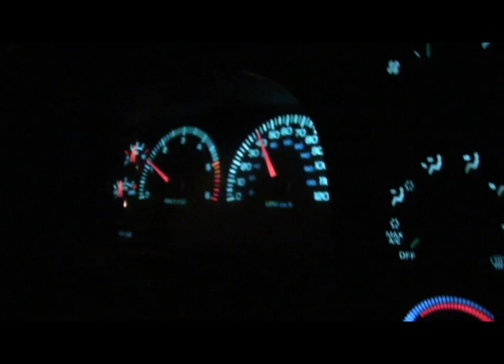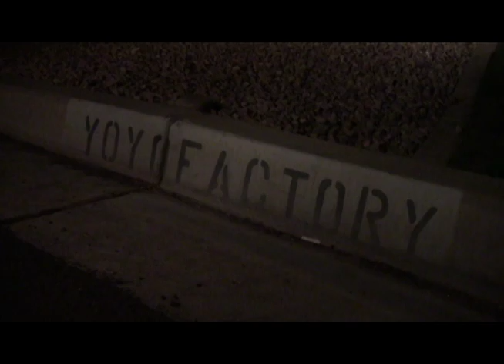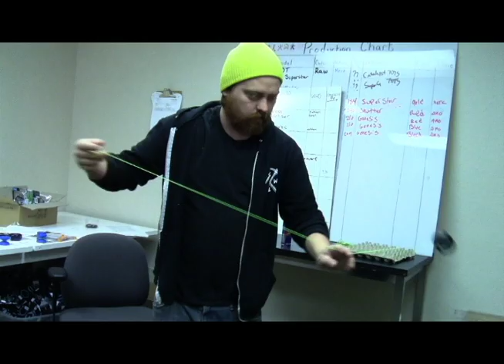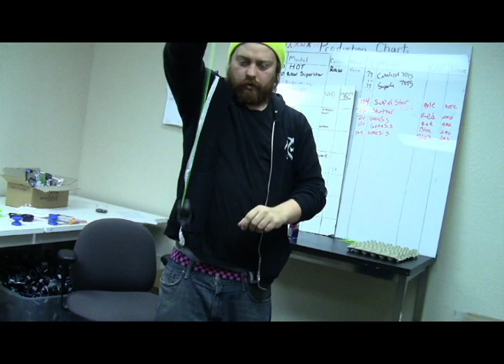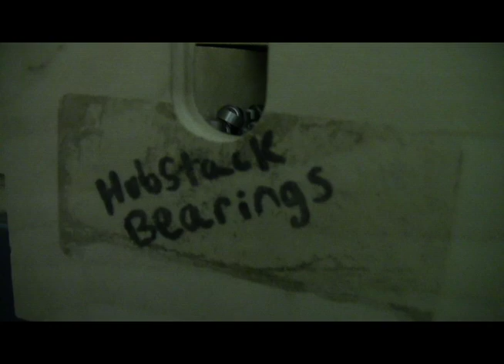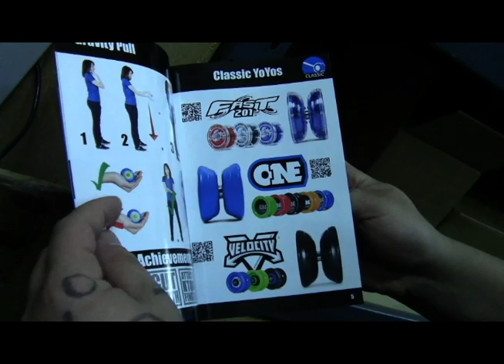Yoyo Documentary (Yoyo Factory Tour)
A project for my tv class!
Thank you so so so much to everyone that helped me at Yoyo Factory!!
The Yoyo Factory stuff starts at 2:50